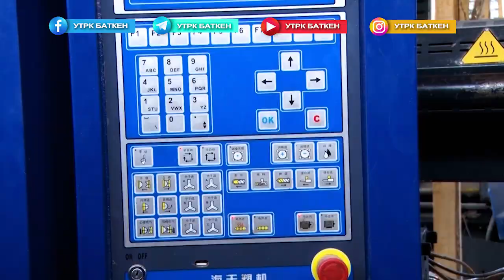КАДАМЖАЙДАГЫ ЯЩИК ЦЕХ